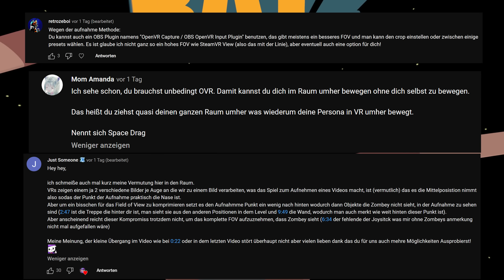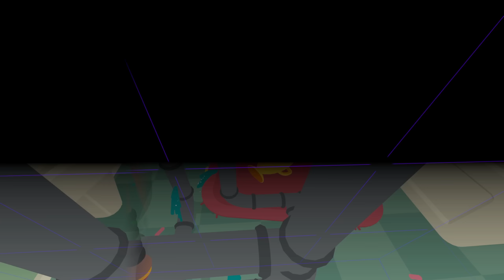Zombey muss Basketbälle mit seinem Kopf fangen.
Spiel: WHAT THE BAT?! (VR-Spiel)